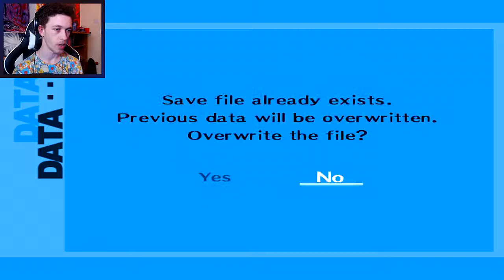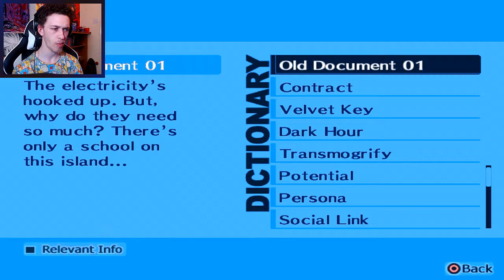"1ST BLOCK DOWN?? Thebel Defeated??" | Let's Play Persona 3 FES [HARD] | 10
Type your guesses below whether or not we beat the first block!
|| Important Links! ||
|| Ongoing Projects! ||
Super Smash Bros.